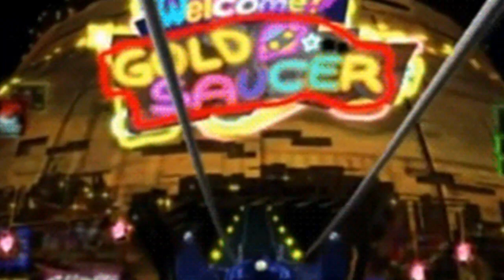FINAL FANTASY 7 MUSIC - GOLD SAUCER HARP THEME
Final Fantasy 7 music and this is the harp version of the Gold Saucer from Final Fantasy VII and this is one of the best games ever made. This song is also a harp version of the Gold Saucer so it is rare and very cool.